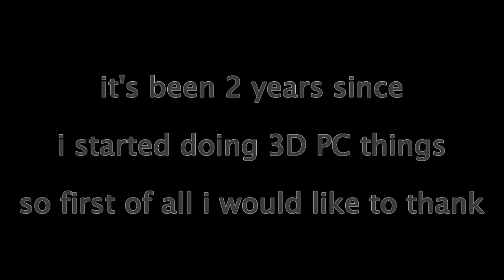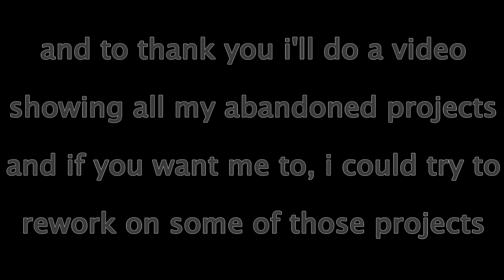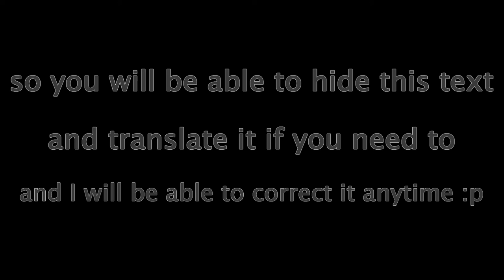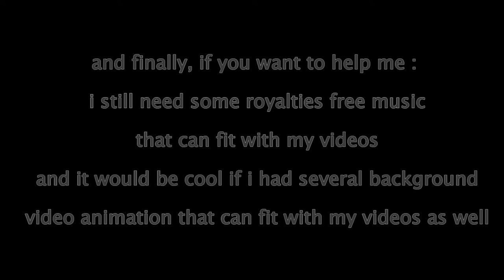what's up on 3DNag